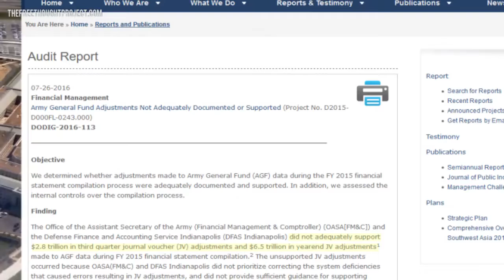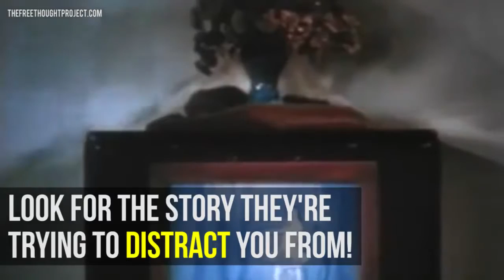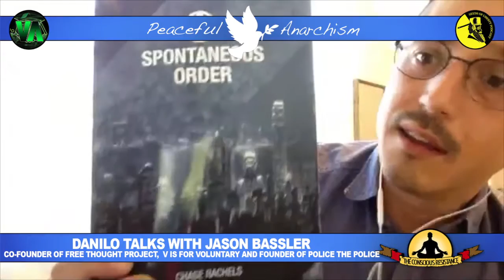Jason Bassler: Co-Founder of Free Thought Project and Founder of Police The Police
Please enjoy my recent conversation with Jason Bassler, co-founder of Free Thought Project and V Is For Voluntary, and founder of Police the Police, letting the content speak for itself, Cell 411, Cop Block, Peacekeeper, rendering the State obsolete, the age of transparency, Anarcho-Primitivism, the State is highest danger to human life, technological growth is amoral, information age, planting seeds of liberty, his path to Voluntaryism, skater disobedience story, police brutality, Ron Paul, GMOs, Stefan Molyneux, Adam Kokesh, Tom Woods, Jeffrey Tucker, Gerson Therapy, pointing guns at peaceful people, War on Drugs, GMOs not ecologically viable, the people are not the State, political euphemisms, The State is a monopoly,  private security, Black Lives Matter, perverting incentives, Leftist view of the State, social contract, Statism is a death cult, George Carlin on voting, Gary Johnson, my stance on voting, peaceful parenting, Stefan Molyneux, alternative schooling methods, bringing kids to the forest, prescription nature, Peter Schiff talks to Occupy Wall Street, Danilo stand up comedy,  the importance of self deprecation, End The Drug War, A Spontaneous Order, The Voluntaryist Initiative, Matt Agorist, I Owe You Only Non Aggression, Statism is Slavery, Economics and Ethics of Private Property and more!

"An expropriating property protector (the state, through taxation) is a contradiction in terms." Hans Hermann Hoppe

Danilo Bitcoin:
1QKRdF5K5hmo3p93cDYB77N5cj391oSXiE